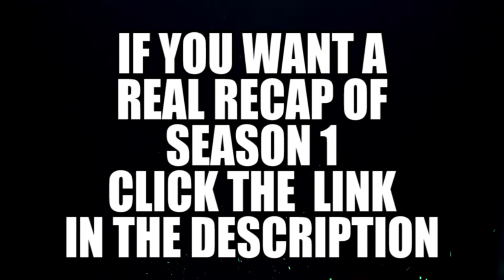Previously on Alien Invasion Season 1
If you'd like to see a REAL recap of season 1 shrunk down to a digestible 2.5 hours, click this